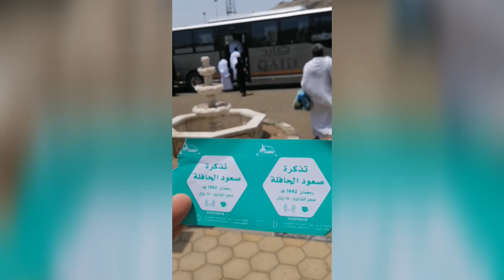UMRAH In RAMADAN 2021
UMRAH In RAMADAN 2021 . UmrahVlog / Urdu (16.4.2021/Friday)